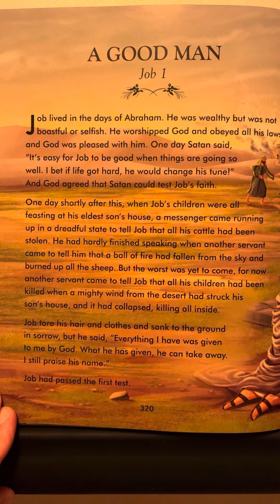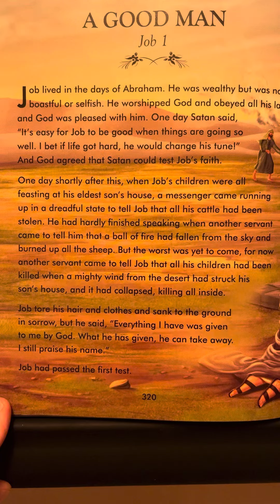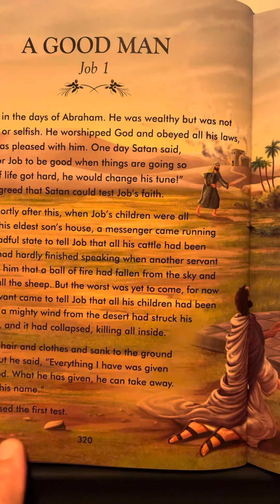Job 1 - The Complete Illustrated Children’s Bible